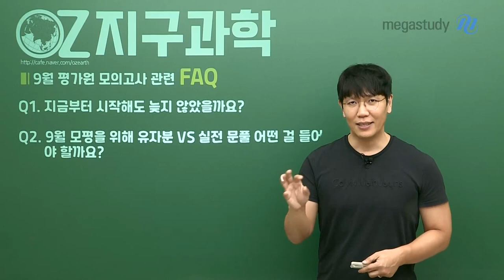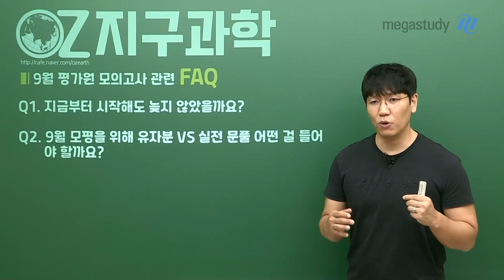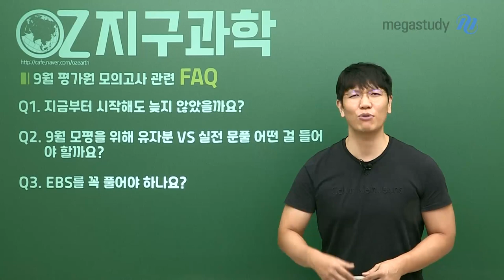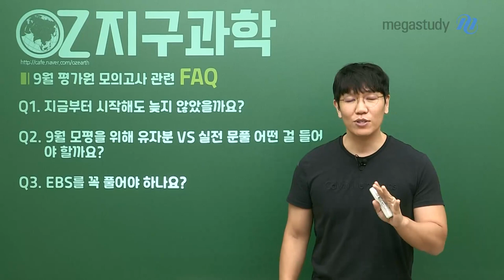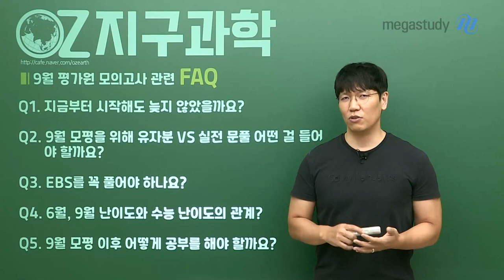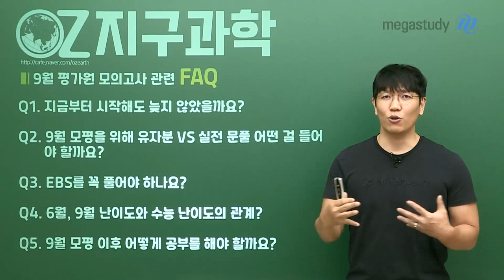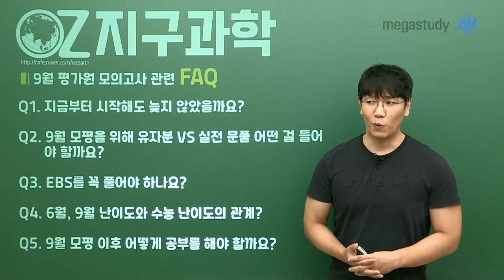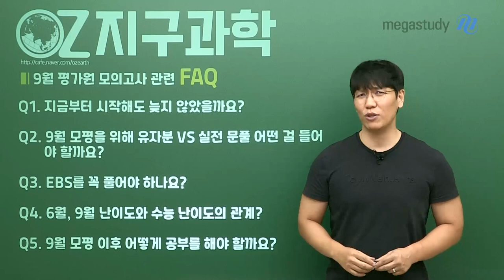[메가스터디] 지구과학 오지훈쌤 - OZ쌤의 9월 평가원 모의고사 관련 빈출 질문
OZ쌤의 9월 평가원 모의고사 관련 빈출 질문

9월 모평과 관련된 자주 나오는 질문들을 OZ쌤이 해결해드립니다.
사실, 고민하는 시간에 공부하는 것이 제일 중요하긴 한데요!
수험생은 갈팡질팡 고민이 많다는 걸 OZ쌤이 알기에,
고민하는 시간을 줄여주기 위해 캐스트를 준비했습니다.

Q1. 지금부터 시작해도 늦지 않았을까요?
Q2. 9월 모평을 위해 유자분 VS. 실전 문풀 어떤 걸 들어야 할까요?
Q3. EBS를 꼭 풀어야 하나요?
Q4. 6월, 9월 난이도와 수능 난이도의 관계?
Q5. 9월 모평 이후 어떻게 공부를 해야 할까요?

9월 모평은 수능의 시뮬레이션입니다.
수능과 같은 긴장감으로 준비하고 치르는 것을 추천합니다.